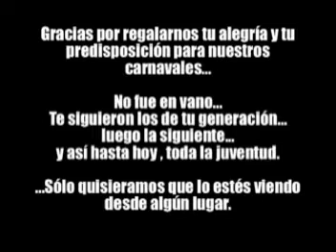TOTO homenaje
HOMENAJE AL CUMPLIRSE 50 DE LA DESAPARICIÓN FÍSICA DE OCTAVIO "TOTO" STRADA, ENTUSIASTA PARTÍCIPE DE LA FIESTA DE LOS CARNAVALES DE LA LOCALIDAD DE SASTRE Y ORTIZ, HOY CAPITAL PROVINCIAL DEL CARNAVAL.